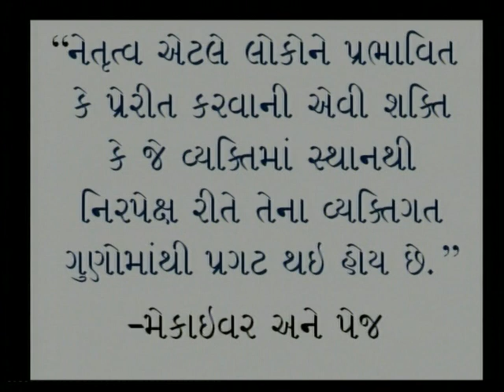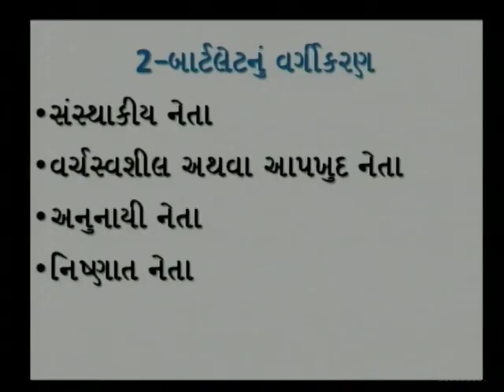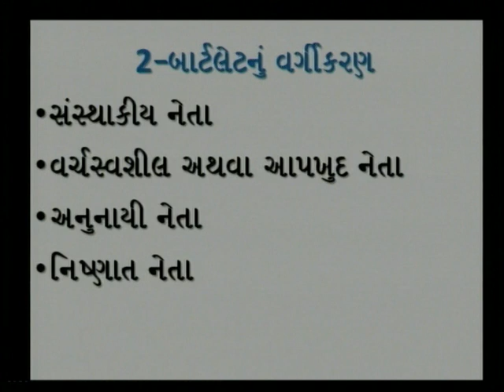Power & Leadership 01